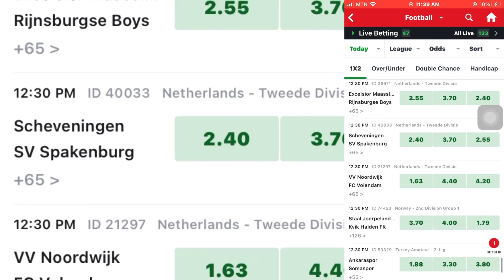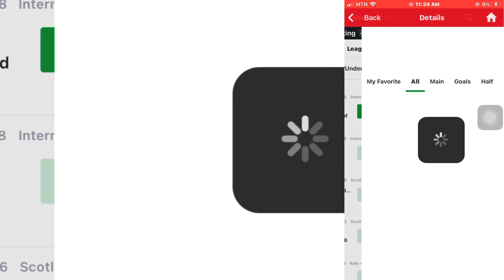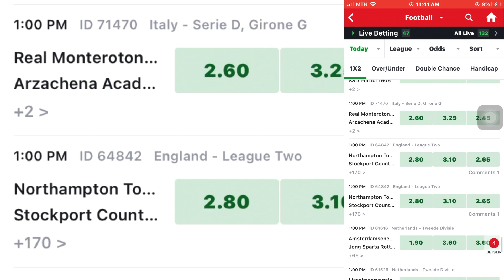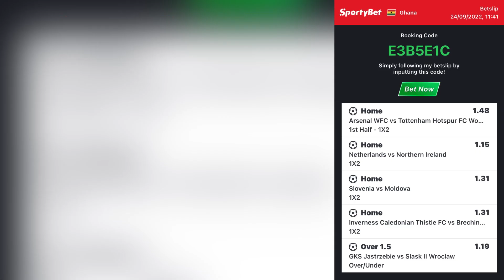✅ FOOTBALL & MONEY IN TODAYS PREDICTIONS PART2